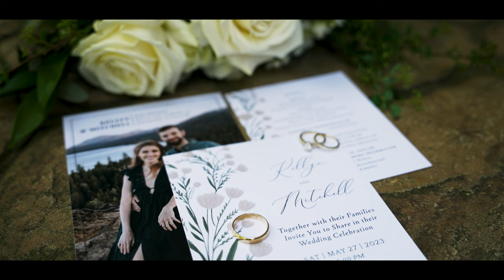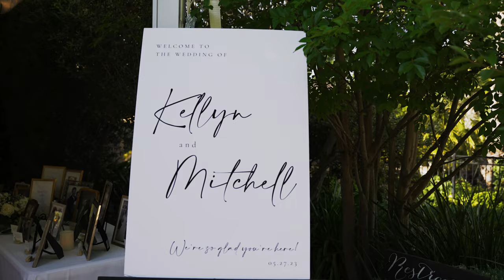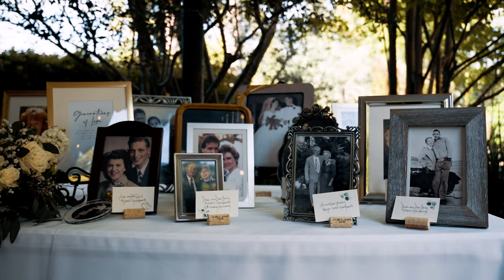Kellyn & Mitchell's Wedding | Auburn, California | 5.27.2023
Beautiful Wedding Venue in Auburn, California

Gear:
Cameras: Sony A7III, A7S III, A6300, DJI Mavic 3 Classic
Stabilizers: DJI Ronin SC, DJI RS 3